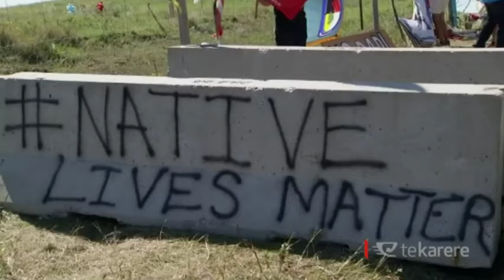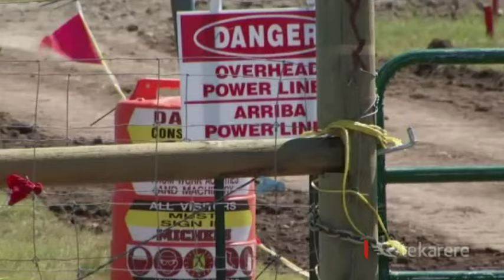Native Americans attacked by dogs while protesting Dakota oil pipeline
People of the Standing Rock Sioux tribe have been attacked by security dogs while protecting their sacred grounds by protesting against the construction of a $3.8 billion oil access pipeline from North Dakota to Illinois. Peata Melbourne spoke with Māori lawyer Kingi Snelgar who has been on the site in solidarity with the indigenous peoples over the past few days.